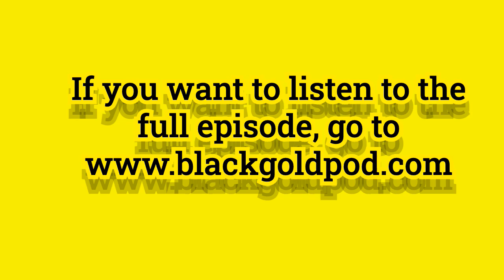How to Fix your Main Offer | Black Gold Clips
In this clip, Derek shows how copywriting can help you be specific about your services that offers clarity not just to you, but to your clients/customers as well.

Follow on Instagram @theblackgoldpod to be updated about the show.

IF YOU WANT TO STAY UPDATED ON THE PODCAST OR BE IN THE KNOW WITH THE VARIOUS THINGS I’M UP TO, YOU CAN SIGN UP FOR THE “MTY MIDWEEK” WEDNESDAY NEWSLETTER BELOW.

Boom Arm

Shock Mount

Mic Cover

LIGHTS

Lighting Setup

EDITING